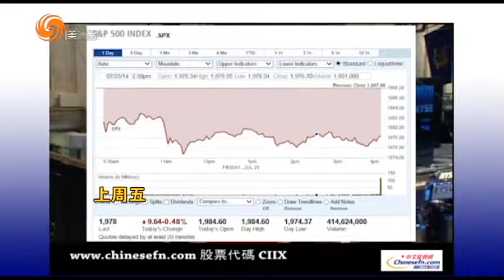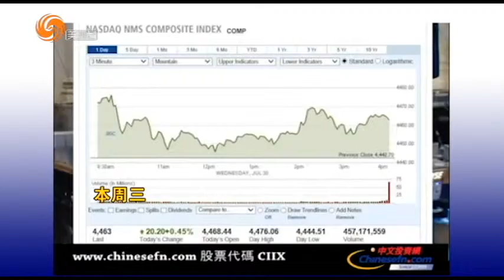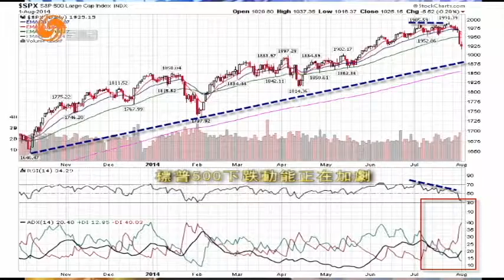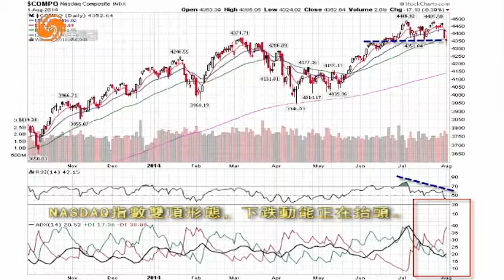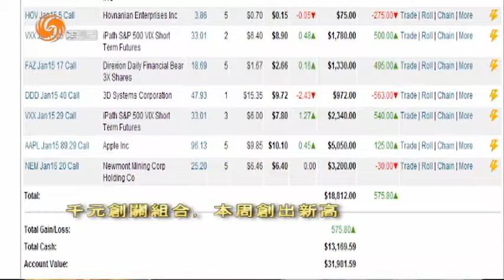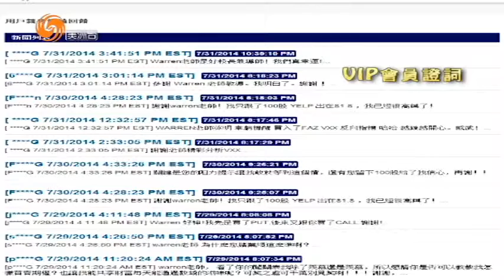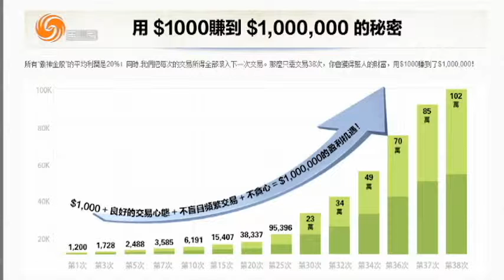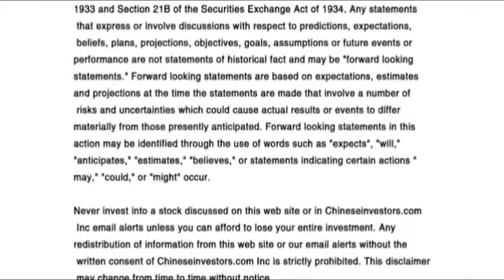08/01/ 每週華爾街